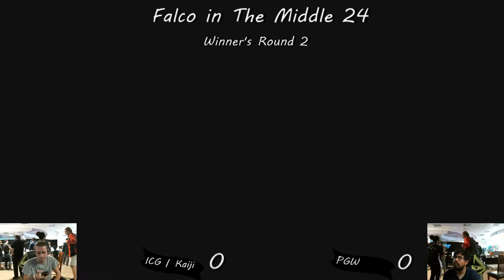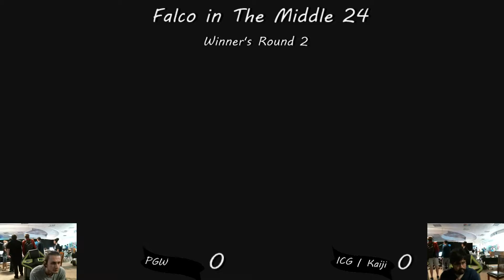FITM 24 Ultimate Singles- PGW (Wolf) vs ICG| Kaiji (Wario) - Winner's Quarters